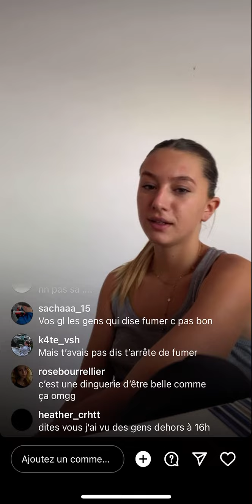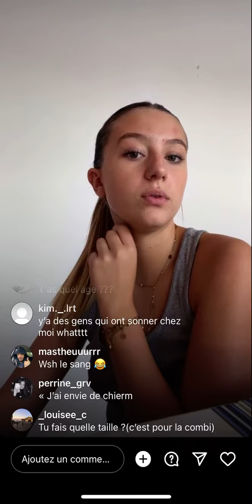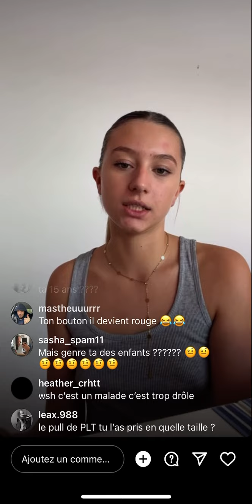beautiful French girl smoking